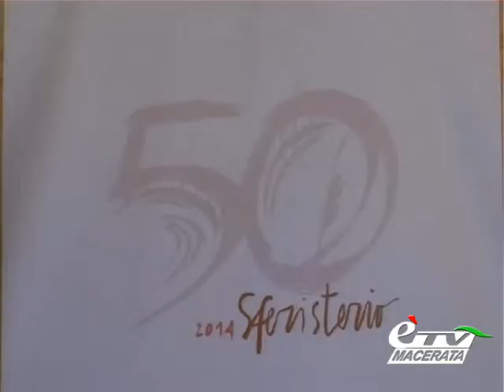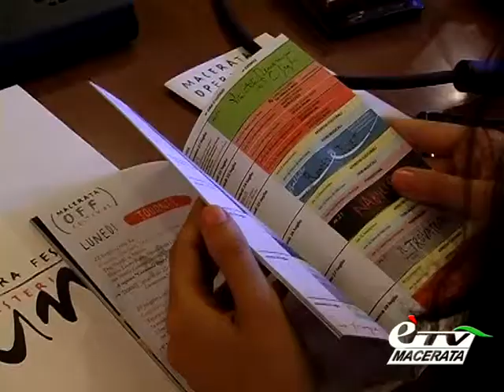diario IL MACERATA OPERA FESTIVAL 2014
Diario Maceratese 424. Mentre siamo in piena stagione 2013 già si è presentata l'edizione del Cinquantennale del Macerata Opera Festival: Aida, Tosca e La Traviata le opere in cartellone. Servizio di Maria Alessandra Pallotta.